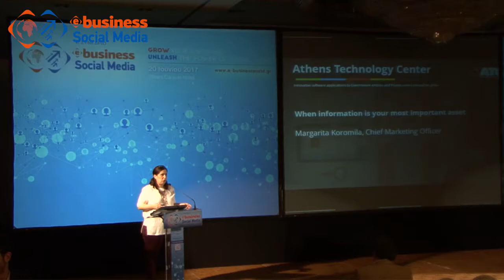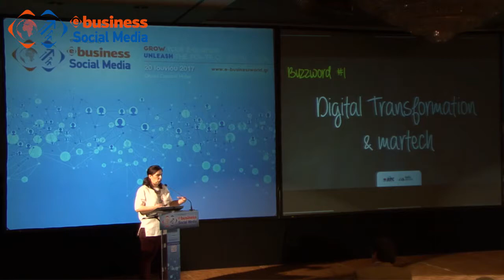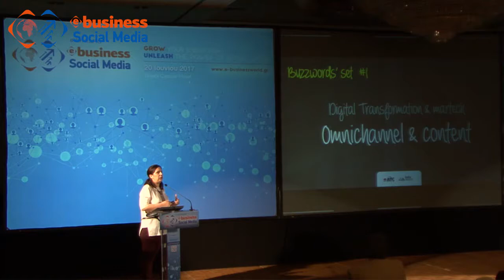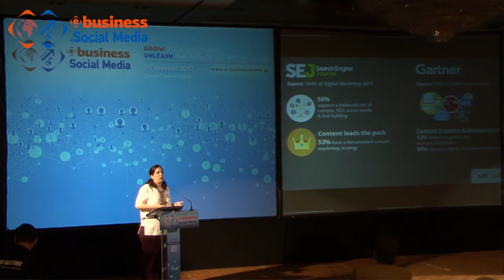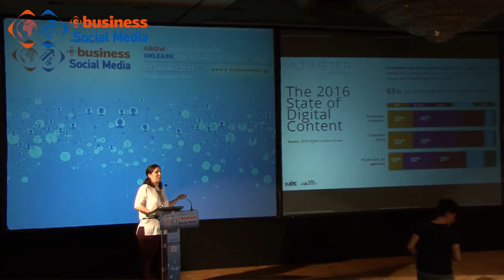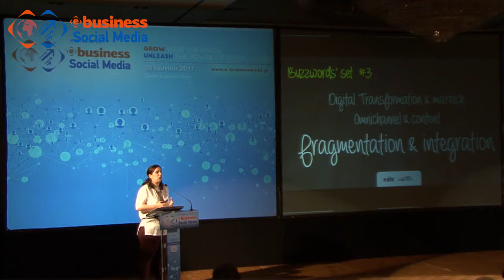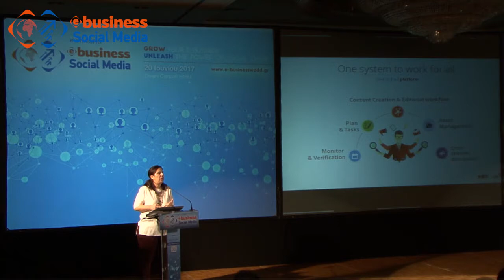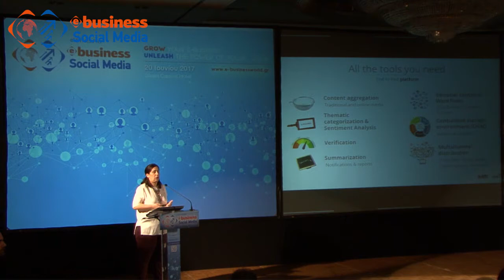Μαργαρίτα Κορομηλά, Chief Marketing Officer, Athens Technology Center